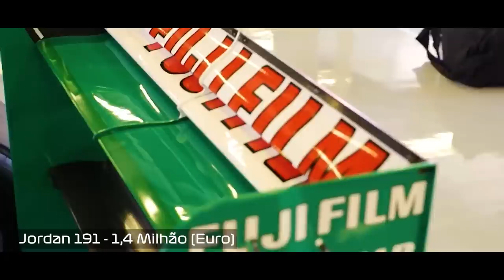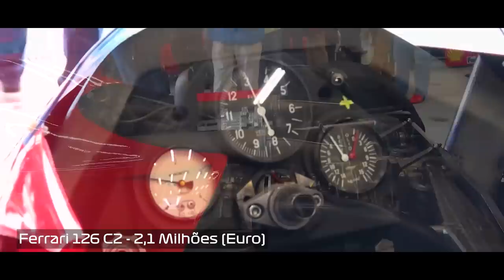OS CARROS DE F1 MAIS CAROS DA HISTÓRIA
@scuderiamilani (Twitter)
YouTube.com/scuderiamilani

João 3:16